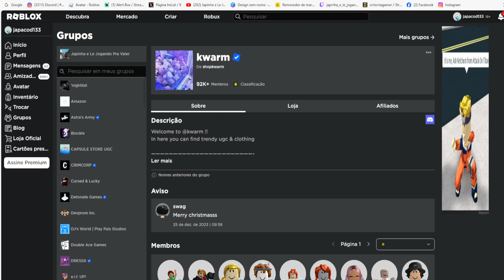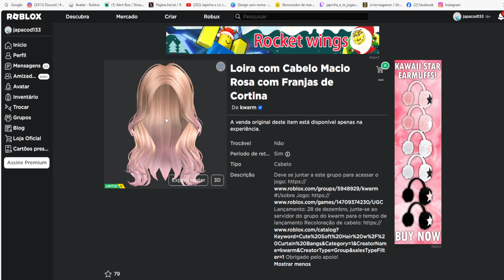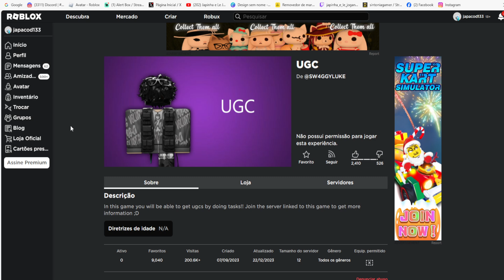Loira com Cabelo Macio Rosa Limited UGC Grátis agora no Roblox Evento 2023 FREE LIMITED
wwwwwwwwwwwwwwwwwwwwwwwwwwwwwwwwwwwwwwwwwwwwwwww